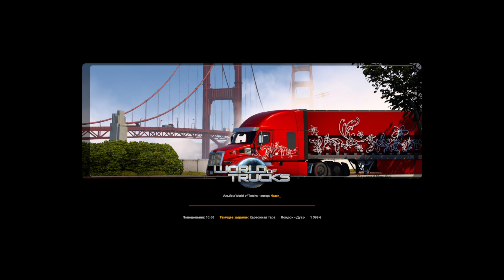Стал дальнобойщиком ► Euro Truck Simulator 2 #1